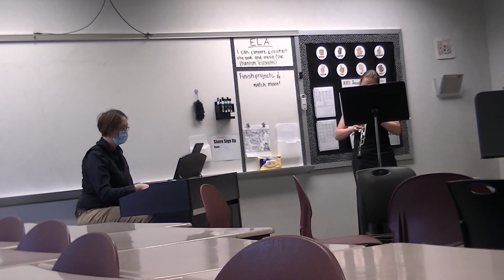Abbie's Oboe Solo - Jan 28, 2023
ISSMA Solo Competition